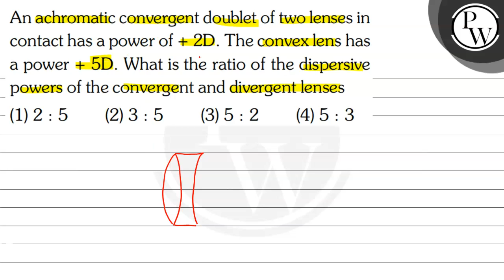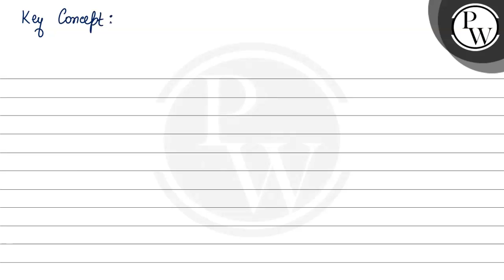, , An achromatic convergent doublet of two lenses in contact has a power of +2 D. The convex len...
, , An achromatic convergent doublet of two lenses in contact has a power of +2 D. The convex lens has
U a power +5 D. What is the ratio of the dispersive powers of the convergent and divergent lenses